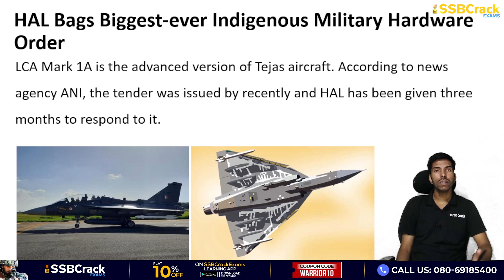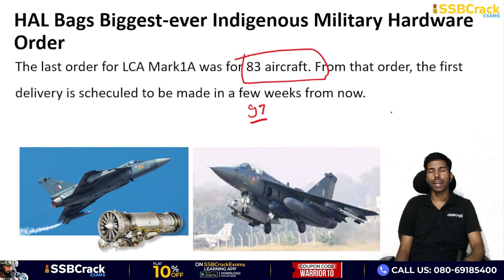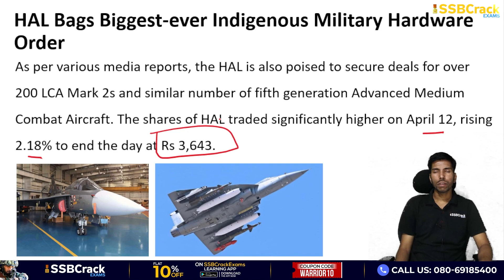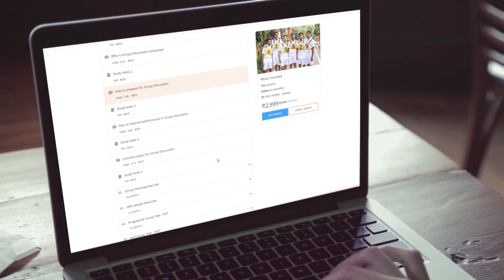HAL Bags Biggest-ever Indigenous Military Hardware Order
In the largest ever order for indigenous military hardware placed by the Indian govt, a Rs 65,000 crore tender has been issued by the Defence ministry to HAL for made-in-India 97 LCA Mark 1A fighter jets.